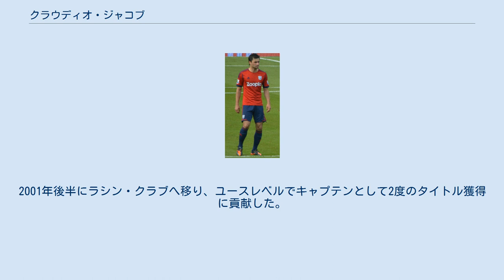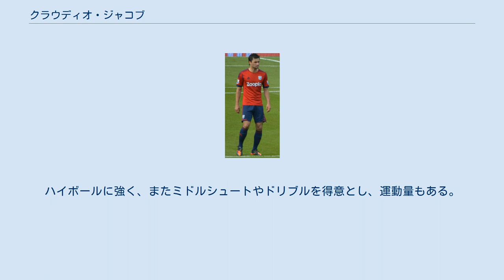クラウディオ・ジャコブ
クラウディオ・アリエル・ジャコブ（Claudio Ariel Yacob, 1987年7月18日 - ）は、アルゼンチン・サンタフェ州出身のサッカー選手。
ウラカン所属。
ポジションはミッドフィールダー（守備的ミッドフィールダー）。
 12歳の時にボカ・ジュニアーズのユースに入団するも、2年後に両親と共に生活するために帰郷し、地元サンタフェのクラブであるビラボッシュでプレー。
2001年後半にラシン・クラブへ移り、ユースレベルでキャプテンとして2度のタイトル獲得に貢献した。
 2006年11月8日、CAバンフィエルド戦で途中交代しトップチームデビュー。
このシーズンは計14試合に出場。
2007-08シーズンからはレギュラーに定着し、30試合に出場した。
さらにアペルトゥーラ2008からは21歳にしてキャプテンに任命された。
 2012年7月、プレミアリーグのウェスト・ブロムウィッチ・アルビオンFCへ移籍した。
 2018年9月6日、チャンピオンシップのノッティンガム・フォレストFCとの2年契約に署名した。
 2020年1月27日、ウルグアイ・プリメーラ・ディビシオンのナシオナル・モンテビデオに移籍した。
 2007年、アルゼンチンU-20代表に招集され、南米ユース選手権とFIFA U-20ワールドカップでプレーした。
U-20ワールドカップでは、準決勝のチリ戦で得点を上げるなど優勝に貢献した。
 2011年3月17日のベネズエラとの親善試合でスタメン出場し、A代表デビュー。
2試合目の出場となった同年4月20日の対エクアドル戦では代表初得点を挙げた。
 足下の技術が高く、パスによりゲームを組み立てることができる。
ハイボールに強く、またミドルシュートやドリブルを得意とし、運動量もある。